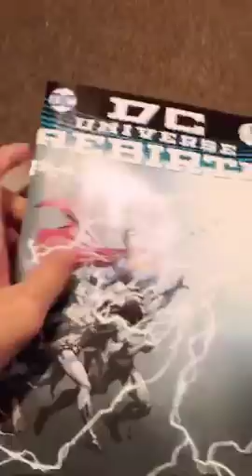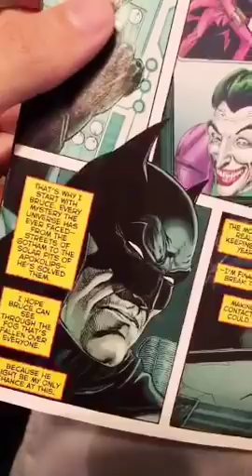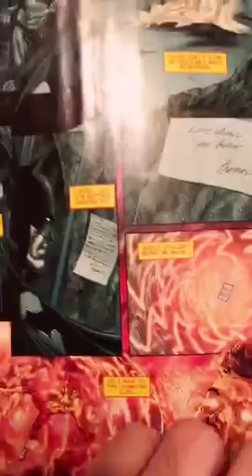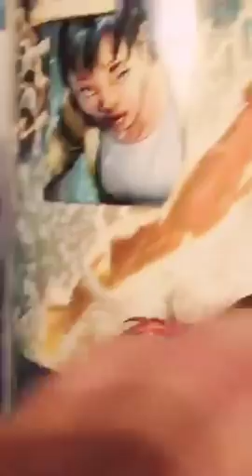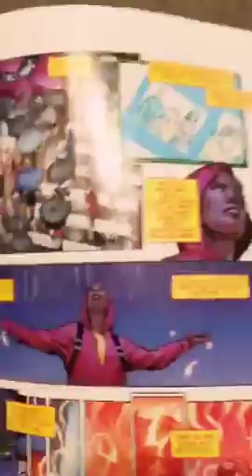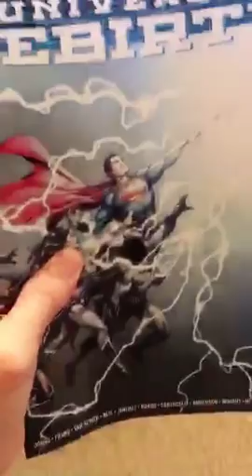DC Rebirth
Going threw all the panels on DC REBIRTH t
Bought it yesterday at Metropolis Comics in Bellflower California, great place with awesome merch, awesome t-shirts, and a variety of comics and collectibles